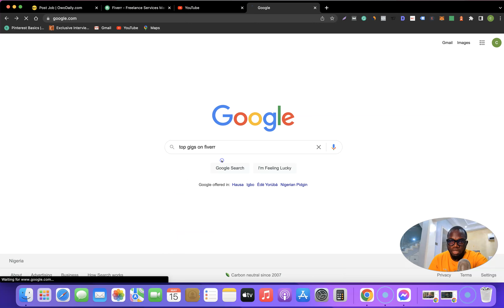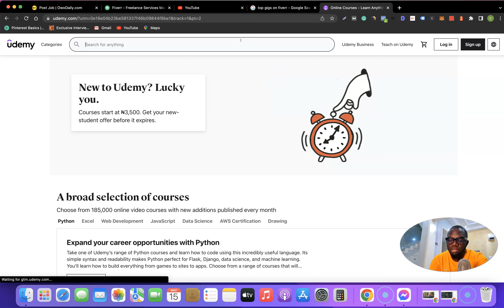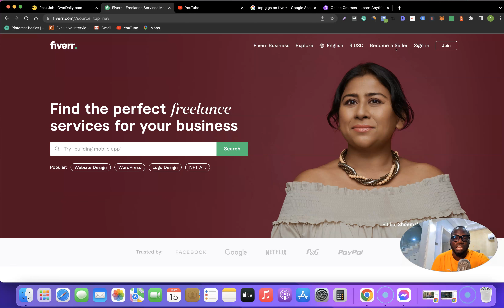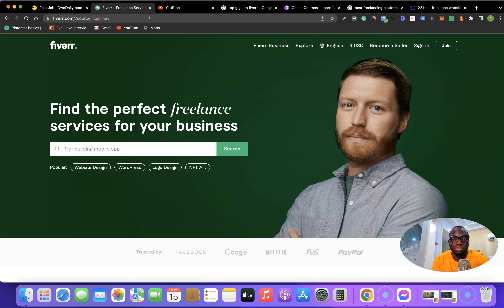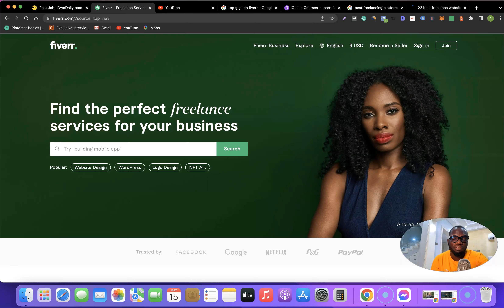How To Earn Thousands of Dollars Working From Home In Nigeria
In this video, you learn how to earn thousands of dollars working from home in Nigeria.

Making thousands of dollars working from home is everybody's dream but to some, it's not attainable. There are different jobs online you can do to make thousands of dollars working from home.

This includes legit jobs, you can do in the comfort of your home and make dollars of thousands in Nigeria.

I'll teach you some of the ways to make dollars of dollars working at home by just watching this video

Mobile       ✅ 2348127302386